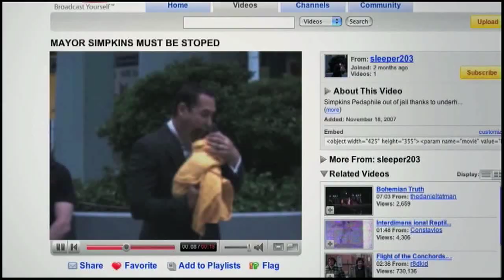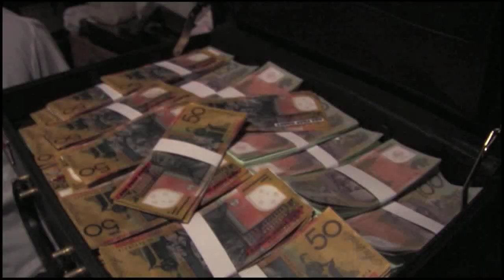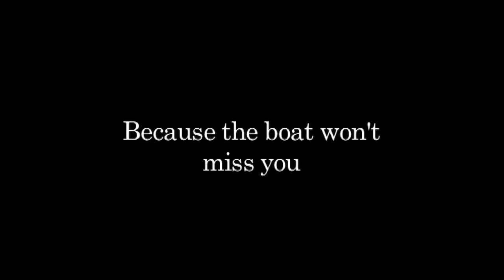DTF Season 2- Ultimate Trailer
The original trailer to the best TV show ever made.